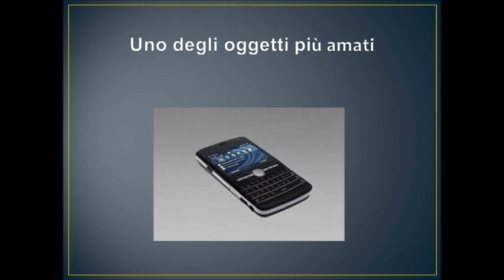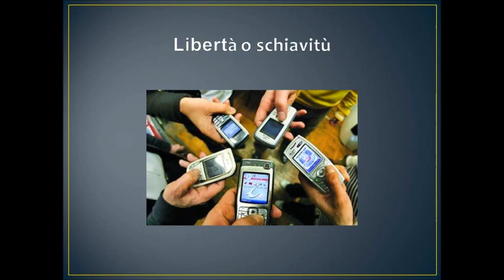Il cellulare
Dobbiamo avere il cellulare?